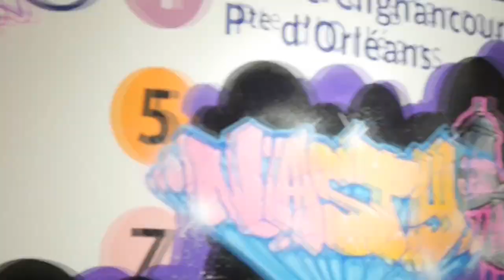Improvisations et Compositions / Galerie Helène Bailly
31 May 12 -- 28 July 12
IMPROVISATIONS & COMPOSITIONS
The Hélène Bailly gallery presents the exhibition IMPROVISATIONS & COMPOSITIONS from May 31st to July 28, 2012. This exhibition will present works of modern and contemporary artists such as Aram, Camille Bryen, Dondi White, Eva & Adèle, Nasty, Katrin Fridriks, Georges Mathieu, Georges Noël and Rammellzee. We had the desire in this exhibition to confront a new generation of artists from abstraction to their masters. The tendency to emotionally express themselves characterises each of these artists.

La Galerie Hélène Bailly présente l'exposition collective intitulée Improvisations & Compositions, du 31 mai au 28 juillet, 2012. Cette exposition présentera les œuvres d'artistes modernes et contemporains tels que Aram, Camille Bryen, Dondi White, Eva & Adèle, Nasty, Katrin Fridriks, Georges Mathieu, George Noël ou encore Rammellzee. Dans cette exposition nous avons eu le désir de confronter la nouvelle génération d'artistes de l'abstraction à leurs maîtres. La tendance à l'expression directe de l'émotion individuelle caractérise chacun de ces artistes.